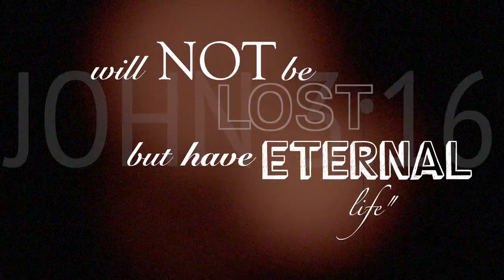RLC Christmas Carol Service 2014 Intro Video: Peace On Earth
A video I made to introduce our 2014 carol service at my church (Riviera Life Church) in Torquay with the theme of Peace On Earth.

Scriptwriters and Voices (in order of use in the video):

Aaron Williams
Frankie Jones
Tom Davey (me)

Sound engineer:

Nathan Corley

The instrumental that is used is by Hillsong, "This I Believe (The Creed)" transposed down into the key of A

I do not claim to own any of the extra videos used within. They were used to simply illustrate parts of the script.